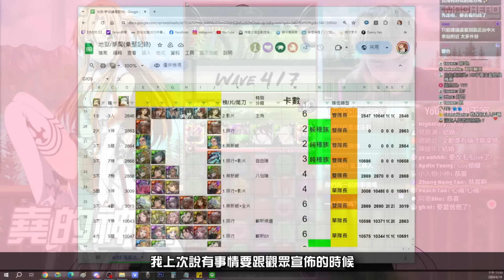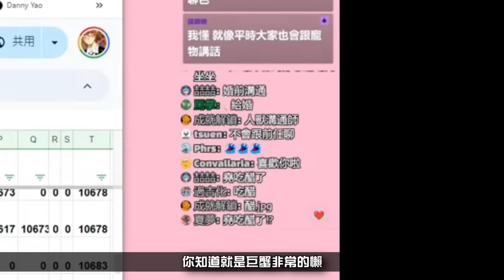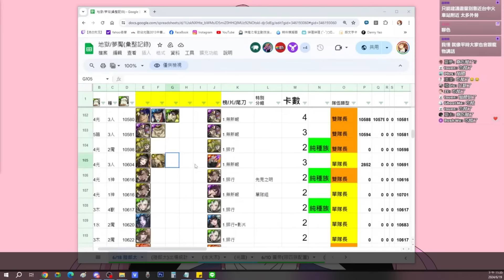[廢片] 不是你們想的那種事 feat . 毛毛 @buttercup0713